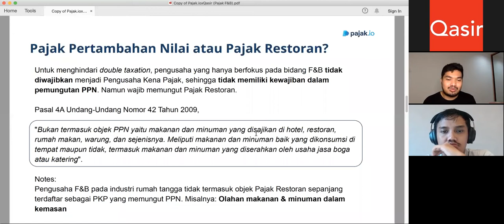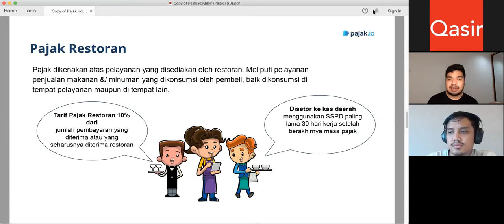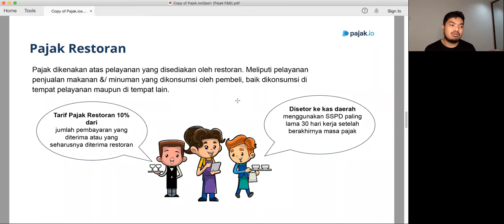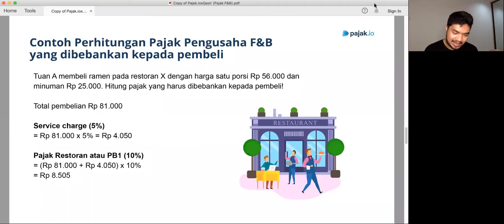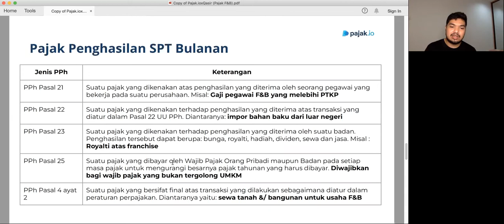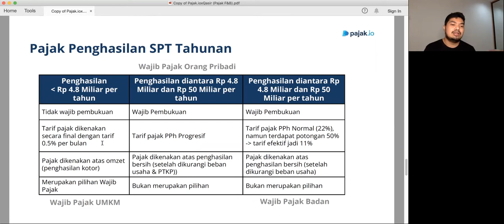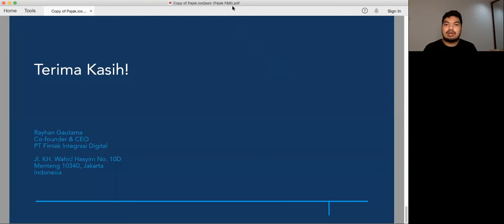Makin Akrab dengan Pajak Usaha F&B | EduQasir Academy | Qasir x Pajak.io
Usaha dan pajak memang tidak bisa dipisahkan ya. Apalagi, pajak sangat penting untuk pembangunan daerah dan negara.
Jika kamu masih belum paham tentang seluk beluk pajak penghasilan untuk usaha F&B, jangan khawatir, Qasir akan membahasnya secara tuntas dalam EduQasir Academy yang akan menampilkan Rayhan Gautama (Co-Founder & CEO Fintax) sebagai narasumber, dipandu oleh Agung Wiratama (Community & Event Leads Qasir).